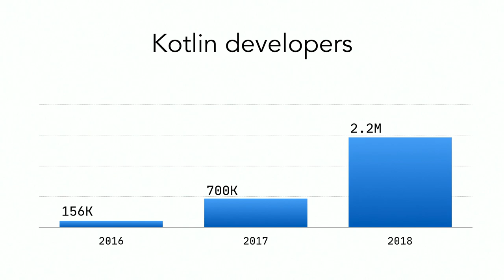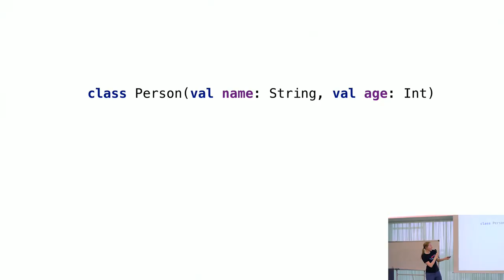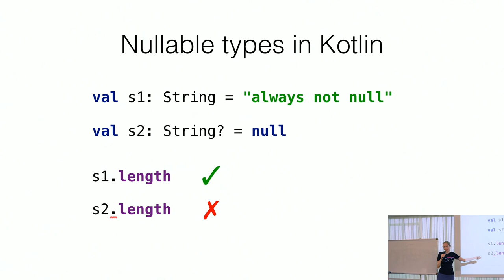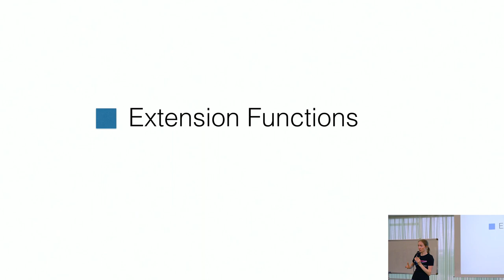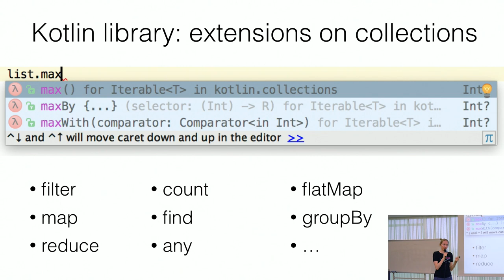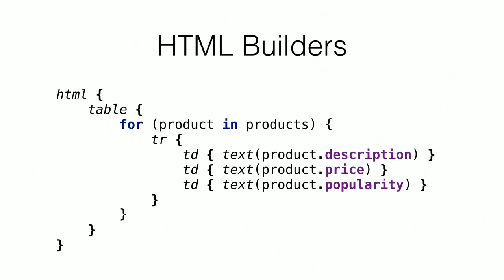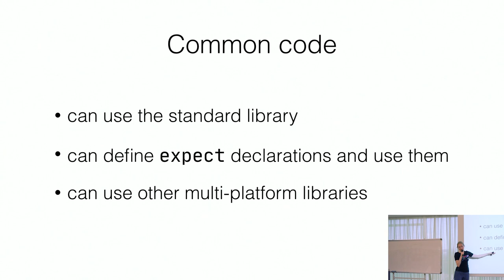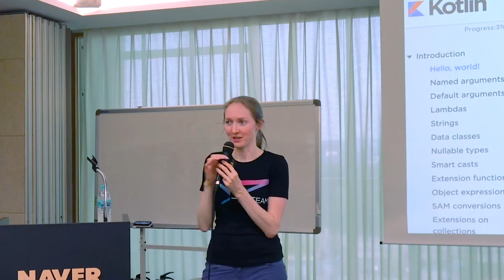Introduction to Kotlin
발표자: Svetlana Isakova (JetBrains, Kotlin in Action 도서의 공동저자)
발표월: 2019.8

- Kotlin 을 아직 사용해보지 않은 Java 개발자들을 대상으로 Kotlin 언어에 대하여 설명합니다.